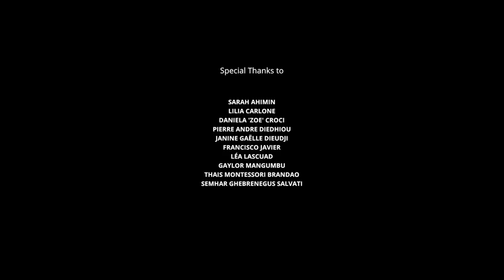FRANçAIS | Trailer | The Expats NY | by Johanne Affricot | GRIOTmag.com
The Expats est une série web documentaire réalisée par Johanne Affricot qui raconte les histoires des expats noirs Italiens à l'étranger, à la recherche de nouvelles opportunités. Le voyage est l'élément central de cette nouvelle expérience qui d'une manière différente rejoint le chemin déjà parcouru par leurs familles. Ils nous parlent de leur nouvelle vie, de celle passée, de leur travail, être Italien à l'étranger et en Italie, d'art, de musique, de créativité, d'identité reconnue et non reconnue, de racisme, de l'amour pour leur pays.

TheExpatsSeries | The Untold Stories of Black Italians Abroad